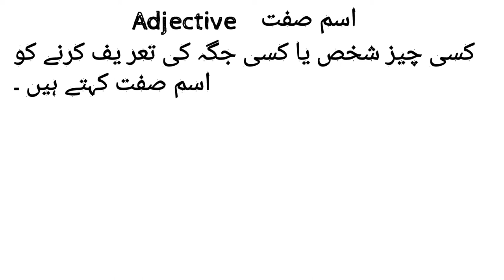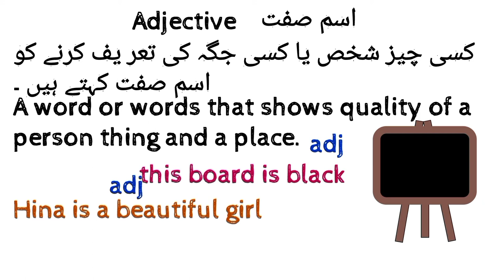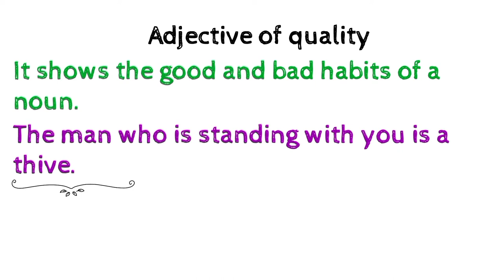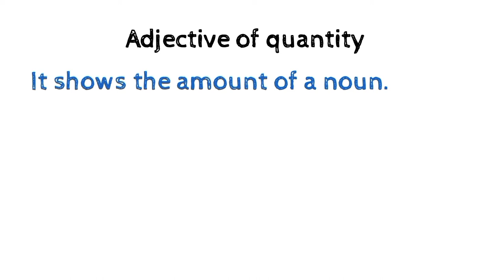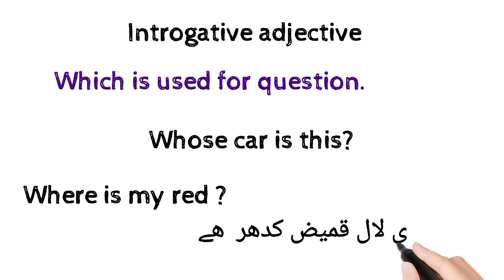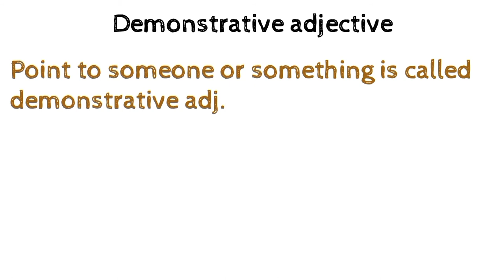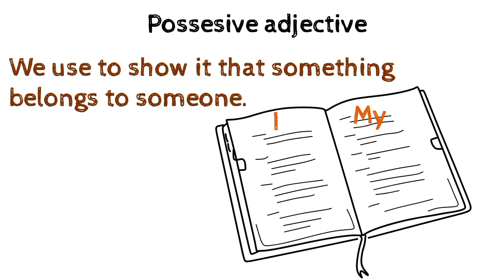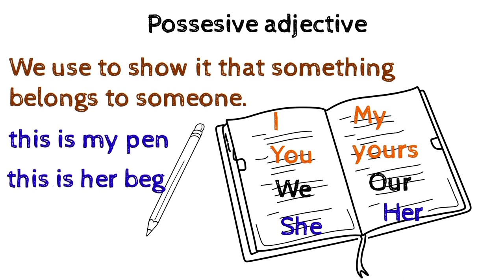What is adjective? and how many its kinds?!Lucky Sahar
What is adjective? And how many its kinds?
Adjective is also a part of part of speach.
It is very important part of grammer.